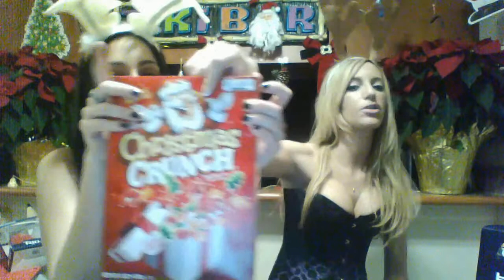A Very Tiki Christmas - Episode 7